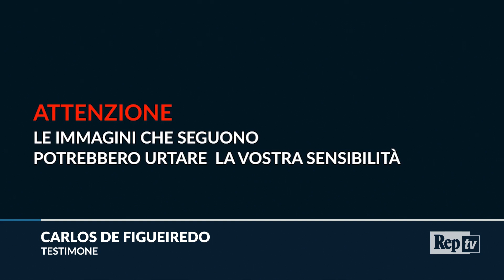Barcellona, furgone sulla folla. Il testimone: ''Ancora chiusi per sicurezza nella Fnac"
"Ero in un negozio di Plaça de Catalunya, ma quando stavo per uscire le porte erano serrate. Così ho chiesto cosa stesse succedendo e mi hanno risposto che un furgone sulla Rambla aveva investito delle persone. Ho visto correre delle persone verso la piazza e sono corso al secondo piano dell'edificio. La gente era nervosa e qualcuno piangeva. Ora la situazione è più tranquilla. Accertato che non ci fosse nessun attentatore dentro al negozio, ora parliamo e guardiamo le notizie su internet in attesa di poter uscire da qui". La testimonianza di Carlos De Figueiredo in merito al furgone sulla folla a Barcellona che ora è chiuso per sicurezza nella Fnac di Plaça de Catalunyaintervista di Francesca Robertiellomontaggio di Francis D'Costa